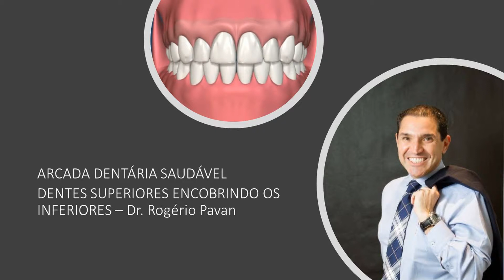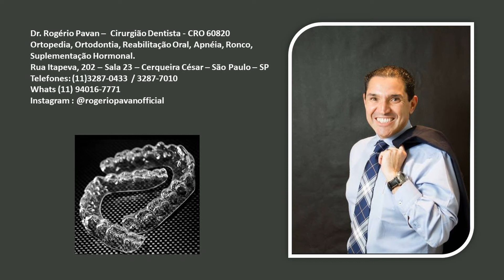A POSIÇÃO DOS SEUS DENTES PODE SER A ORIGEM DE VÁRIAS DOENÇAS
Problema comum em boa parcela da população, o encaixe dos dentes nem sempre é considerado um diagnóstico prioritário em caso de tratamentos de doenças que não se referem diretamente à boca.

Fortes dores de cabeça, dores nas costas, nas articulações e até problemas respiratórios e rinite podem ser analisados pela arcada dentária.

A oclusão dentária pode ser a causa de diversas doenças.